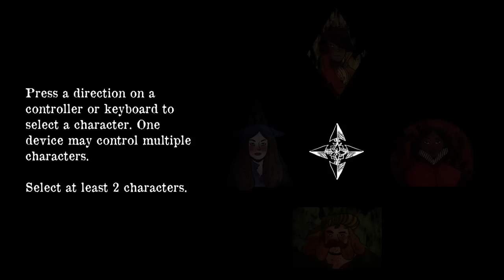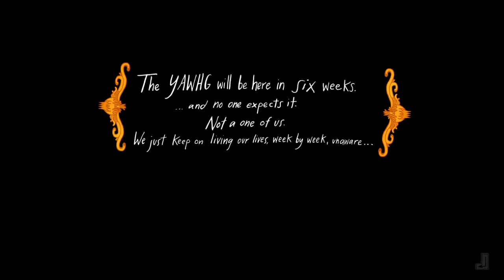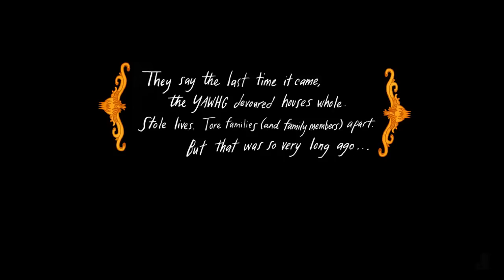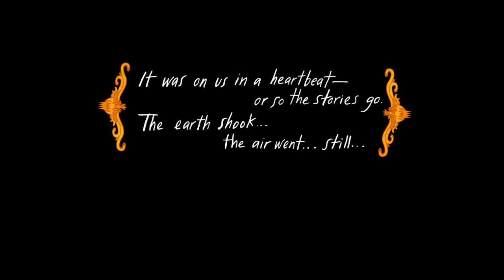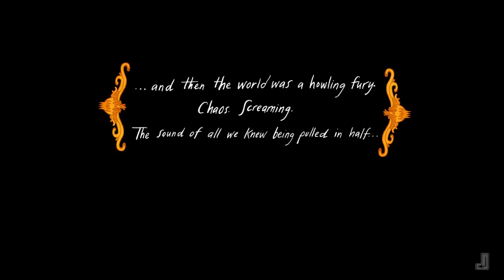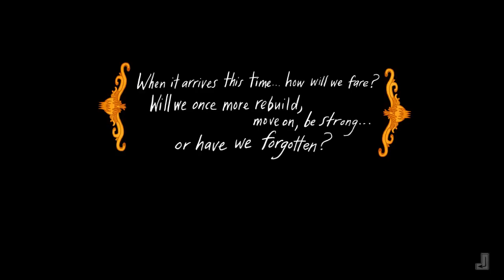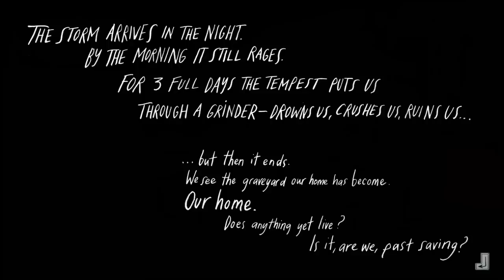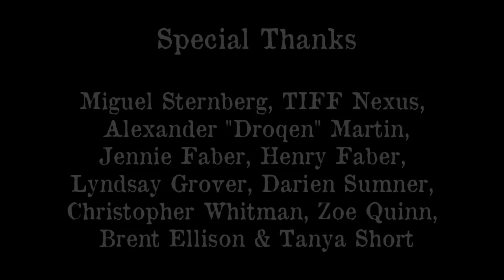the Yawhg feat. Molls! QUATRO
Just foolin around in the Yawhg!